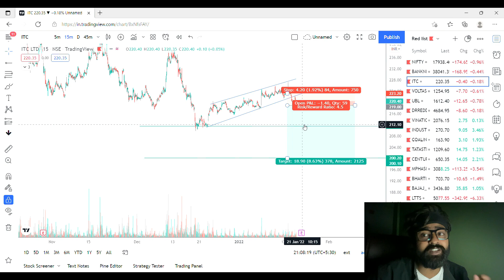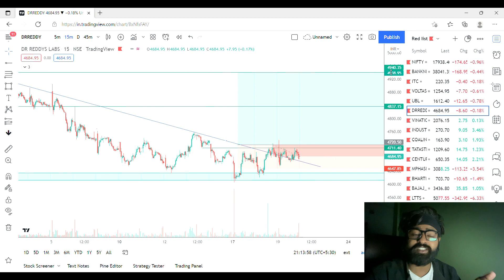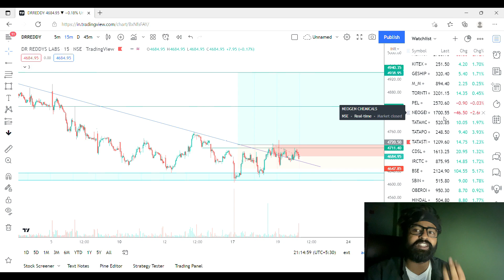Best Stocks to Trade For Tomorrow with logic || 20th, January, 2022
NOW WE HAVE 400+ FAMILY IN TELEGRAM